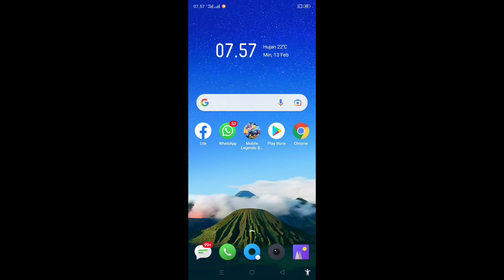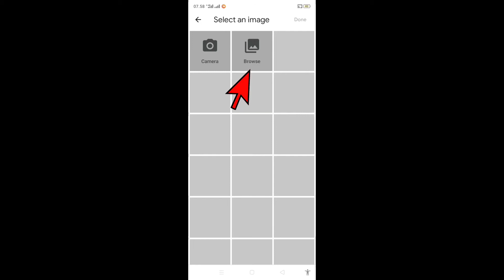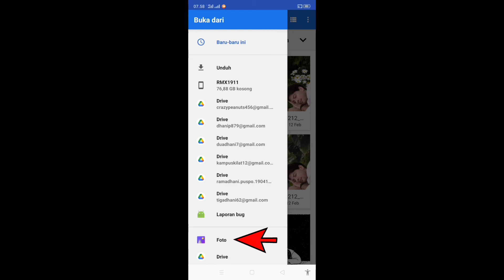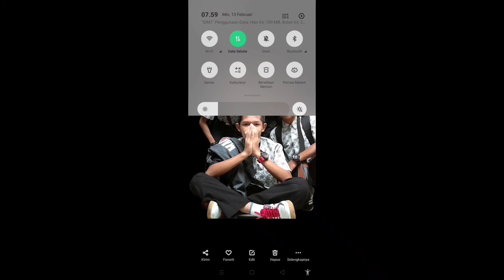Cara Menghapus Background Foto Sekali Klik di Website Picwish